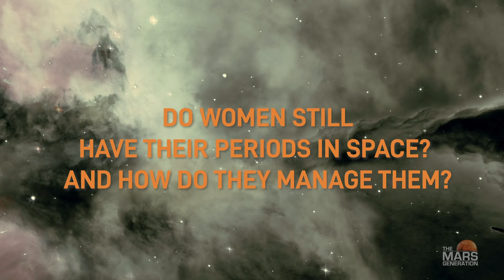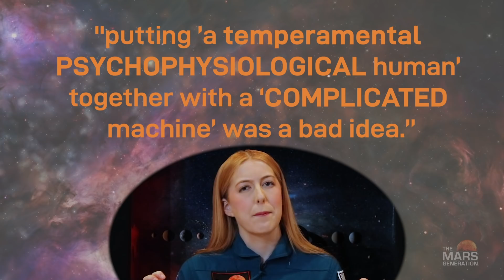Space Periods Part 2: THE HISTORY | AskAbby | Season 2 | Episode 3 | The Mars Generation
Season 2, Episode 3 of The Space and Science Show AskAbby series

Presented by TheMarsGeneration.org

How the Space Industry Used Periods to Discriminate Against Female Astronauts

A 1964 report released after the termination of the Women in Space program stated in reference to menstruating female astronauts, that putting a “temperamental psychophysiological human” with a “complicated machine” was a bad idea (cue eye roll).  We know that women have faced numerous challenges throughout history in advancing in certain fields...and the space industry is no exception.

This episode includes discussion about topics such as: What were some misconceptions about periods in space in the 1960s? What challenges has this caused for the first female astronauts? How did a woman’s performance compare to a man’s in astronaut training? Why might female candidates actually have an edge over males in space? And how have we progressed since the 1960s? Learn more in this very special PART 2 edition of the AskAbby segment all about periods in space.

Tune in on Tuesdays for new releases of The Space and Science Show AskAbby series!

►► About The Mars Generation Space and Science Show AskAbby Series

Do you have a burning science and/or space question? Now is your chance to get your questions answered by The Mars Generation co-founder and president, aspiring astronaut Abby Harrison aka Astronaut Abby. Abby will answer questions submitted online as part of The Mars Generation YouTube show, The AskAbby Space and Science Show.

To submit a question to AskAbby, just fill out this simple form
Or tweet it at us using the hashtag

►► About Astronaut Abby and The Mars Generation Nonprofit ►►
Abigail Harrison aka Astronaut Abby is a Wellesley College graduate with an astrobiology degree and aspires to become an astronaut and the first person to walk on Mars (a dream she has had since she was 5 years old). In 2011, at 13 years old Abby began sharing her astronaut dreams on her social media channels. At the age of 18, Abby founded The Mars Generation with the support of an advisory board consisting of astronauts, engineers, scientists, and many other professionals as well as her online community of over 1,000,000 people.

The Mars Generation has a mission to excite and educate kids and adults about STEAM education and space exploration and the importance of both to humankind. The nonprofit runs outreach, scholarship, and mentorship programs. To learn more about The Mars Generation go

And don’t forget to follow Astronaut Abby on social media...

...and The Mars Generation!